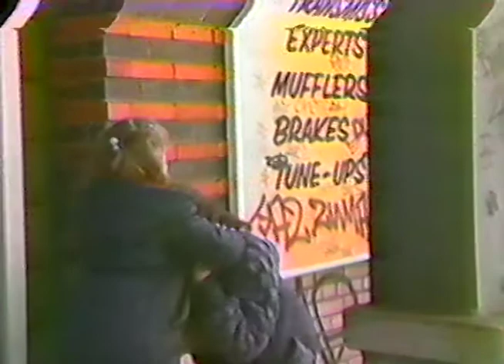Easter 1980s, Us as kids hanging on Jerome, the Backyard Pool and MORE!!!!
Family memories from the 1980s including Easter Sunday at Auntie Ro's, Julie and Suzette hanging out on Jerome, and swimming in the backyard pool with Auntie Ro, Aunt Rosie, Uncle Lee, Aunt Jean, Aunt Gemma, Susan, Angela and many others!